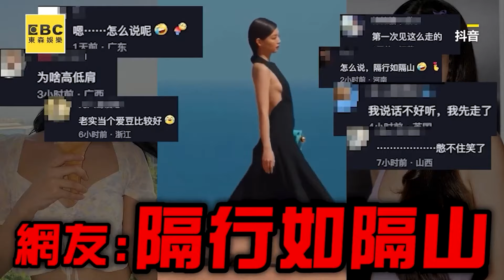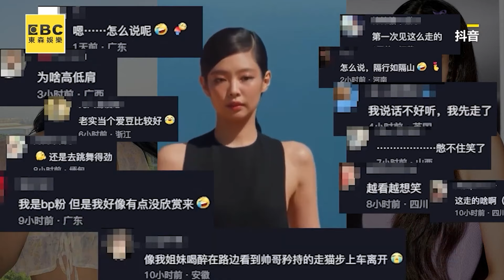童星喬喬17歲了！秀美腿大跳洗腦神曲APT.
影片來源：于卉喬

Jennie遭粉絲問「是恨我們嗎」！回頭幫簽名+拍照超無奈

Jennie超模出道大秀S腰！慵懶步伐被評：隔行如隔山
影片來源：jennierubyjane、抖音
Jennie被台灣粉絲燈海感動！衝下台拿手機全視角曝
影片授權：Ho Ho/YT、Tata Pan、姚崇仁
直擊BLACKPINK彩排！奶音喊高雄台下全嗨翻
影片授權：ooo_lin_ooo 林倩
影片來源：pinksophia0818